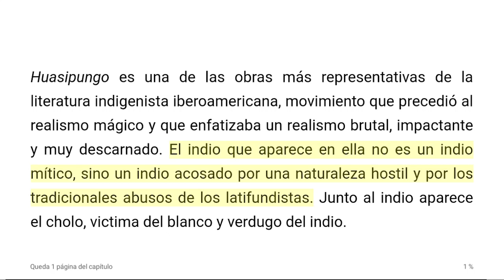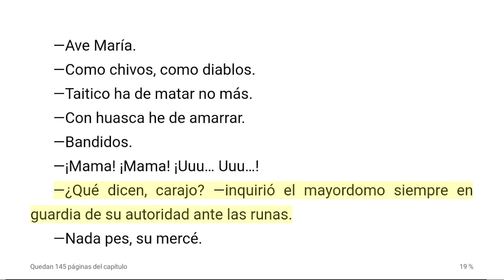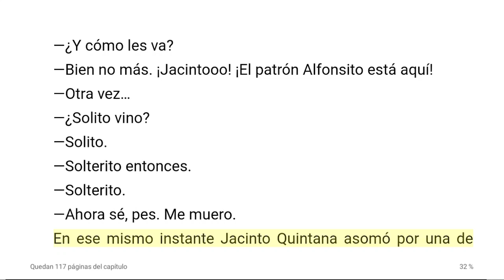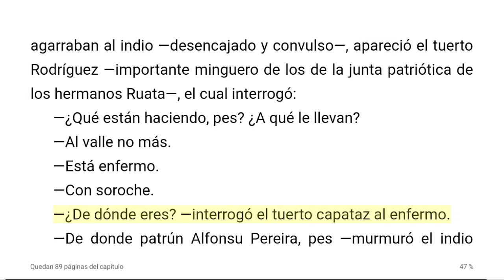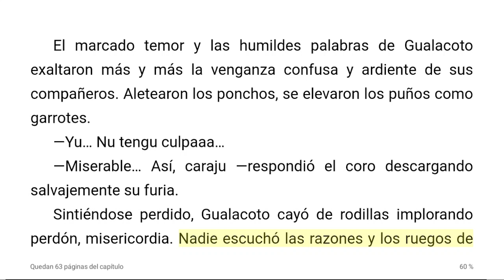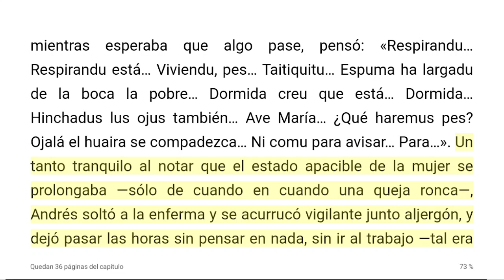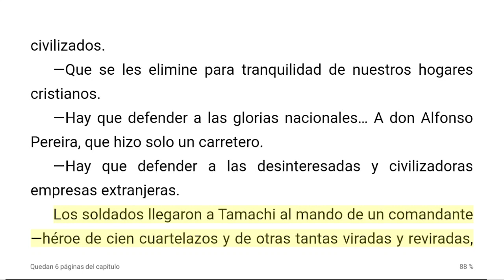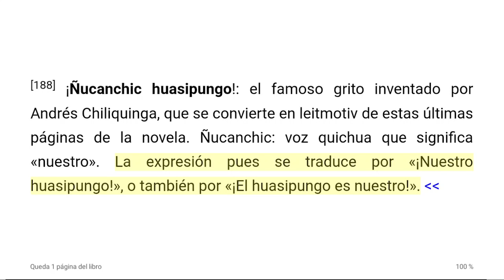Huasipungo | Audiolibro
Huasipungo.
Jorge Icaza.

Modo niños para evitar distracciones y conseguir mayor atención y concentración al escucharlo.

Huasipungo es una de las obras más representativas de la literatura indigenista iberoamericana, movimiento que precedió al realismo mágico y que enfatizaba un realismo brutal, impactante y muy descarnado. El indio que aparece en ella no es un indio mítico, sino un indio acosado por una naturaleza hostil y por los tradicionales abusos de los latifundistas. Junto al indio aparece el cholo, victima del blanco y verdugo del indio.

Huasipungo es una palabra de origen quichua, cuya traducción es aproximadamente «lote de terreno», aunque su connotación subyacente implica el hecho de la hacienda parcelada con propósitos premeditados, en función de los intereses de su propietario, quien proveía (según costumbre de la época) de abastos a sus «huasipungueros» (indígenas entregados en Encomienda, inicialmente o por costumbre establecida posteriormente) con el fin de obtener de ellos trabajo, sin remuneración. A constante merced del hacendado, los huasipungueros reciben una parcela de tierra, de cuyos beneficios pueden disfrutar después de trabajar lo correspondiente para el amo. Sin tener ningún derecho jurídico sobre la parcela, quedan fuertemente vinculados a la voluntad del amo.

Icaza plantea en Huasipungo tres temas principales, la explotacion de los indios, la pobreza y la corrupción, describiendo en la novela dos mundos totalmente opuestos, desarrollando un contratiempo histórico: las capas sociales altas, con poder político y economico (autoridades políticas y terratenientes), en cuya complicidad se encuentra la misma Iglesia, por un lado, y, por el otro lado, las capas bajas, los desafortunados de la jerarquía social, los huasipungos.

 Actualmente ha sido traducida a más de 40 idiomas.